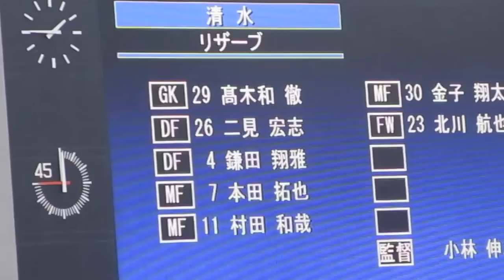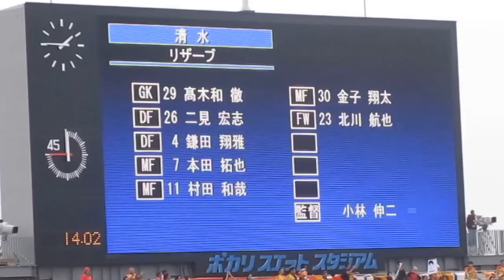2016年11月20日 徳島ヴォルティス ー 清水エスパルス 清水選手紹介